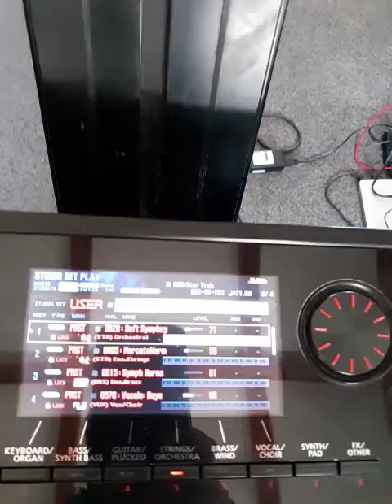Star Trek theme recorded on the Roland FA08 workstation.20210517 111045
The classic theme song.